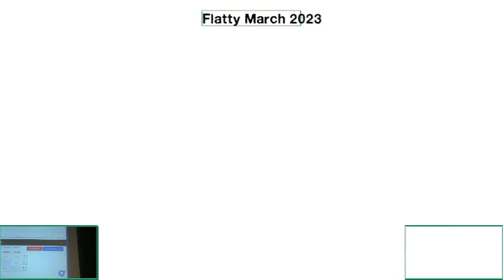Sleeper (Joker) vs. Bizwaek (Pac-Man) - Pools - Flatty March 2023